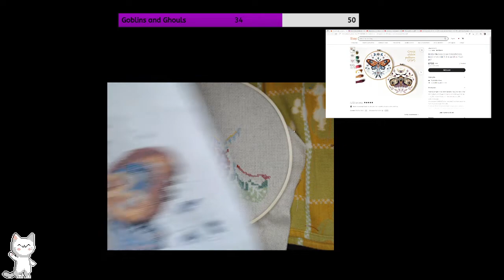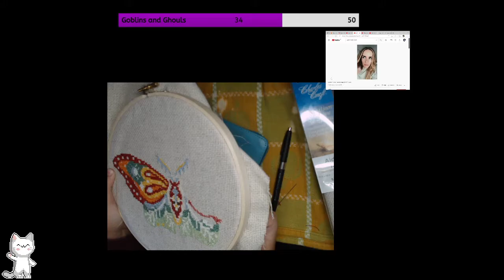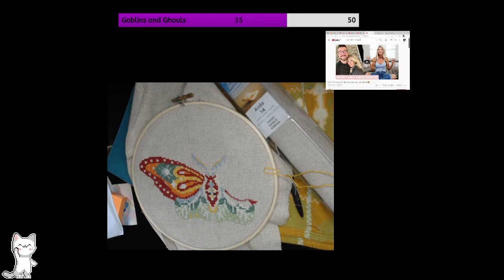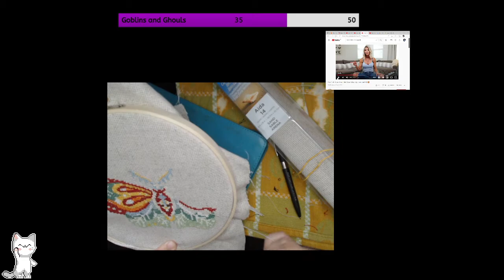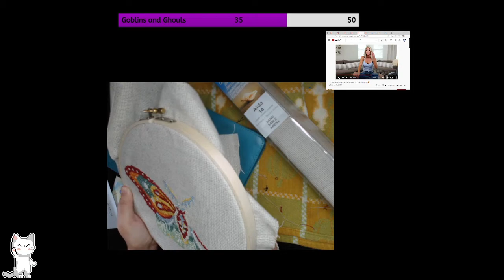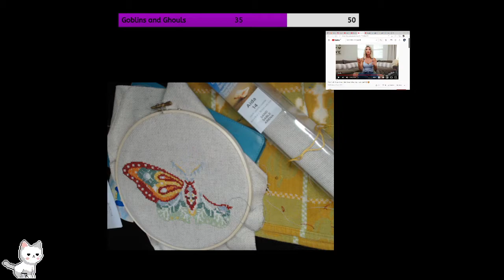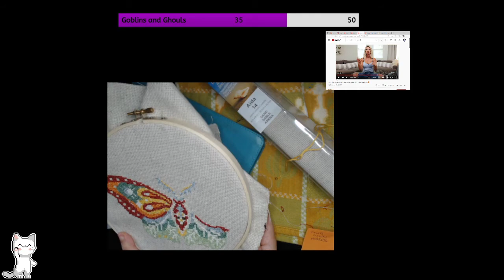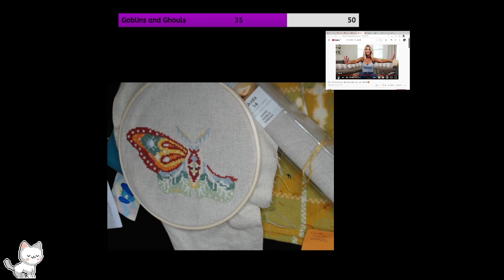Answering Your Hollis Questions & Grandma Crafts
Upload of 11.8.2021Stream